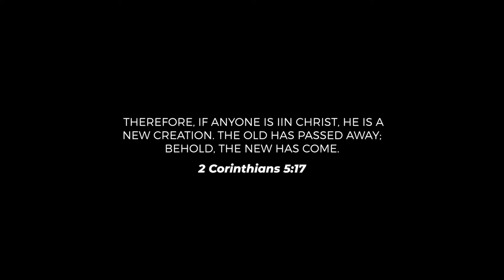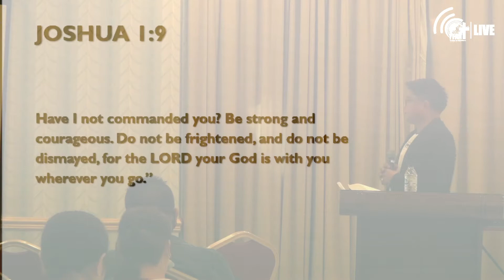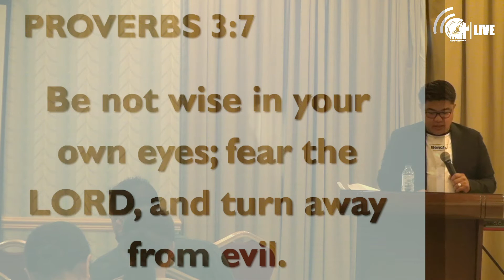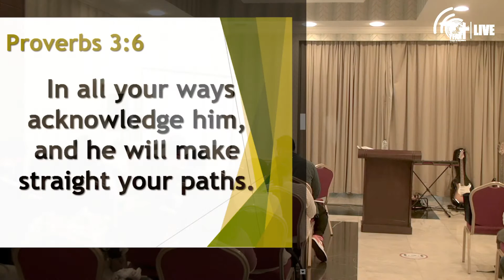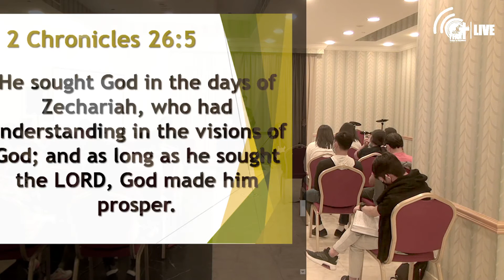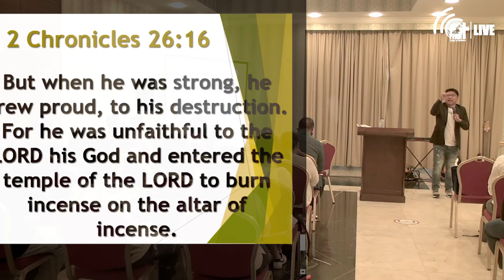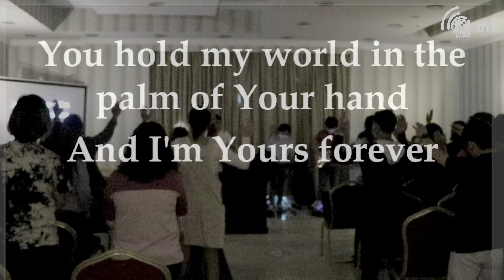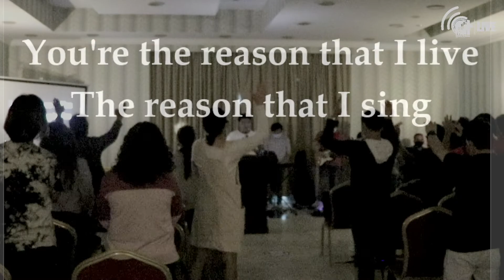GOD'S GUIDANCE | SATURDAY LIVE SERVICE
According to the scripture, divine guidance means to get advice or help from God. Join us as Rev Julius will share more about “God’s Guidance”